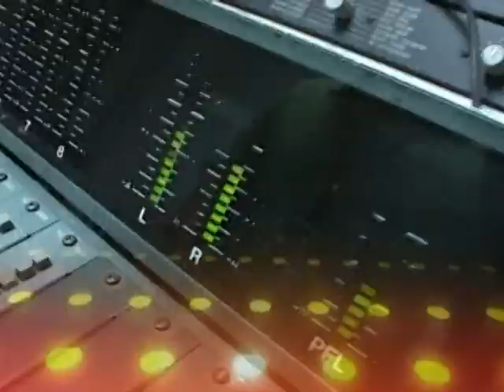Primera Balita Behind the scene